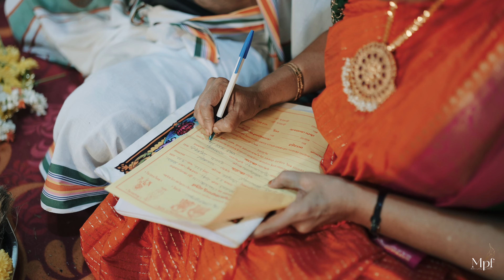Pujitha / Bharath //Ring ceremony